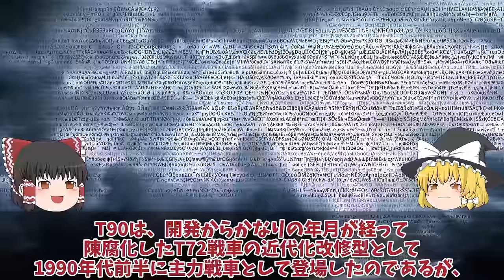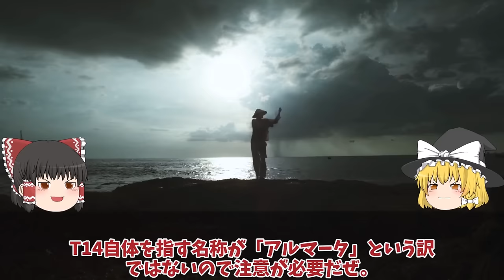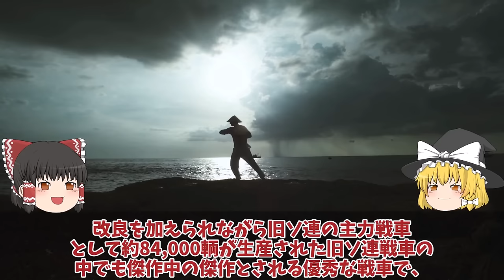【ゆっくり解説・軍事News】ロ軍南部で撤退開始クリミア崩壊ロ軍新型戦車T90に致命的な欠点！50両投入も34両破壊で終了崩壊か？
引用・転載「出典：海上自衛隊ホームページ」
引用・転載「出典：航空自衛隊ホームページ」
引用・転載「出典：陸上自衛隊ホームページ」